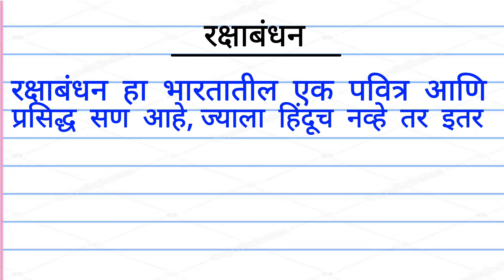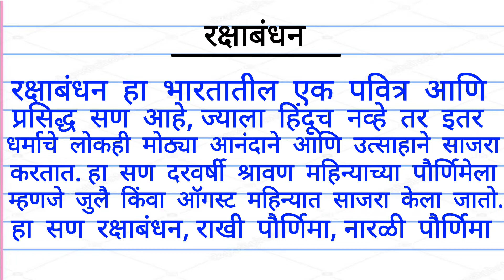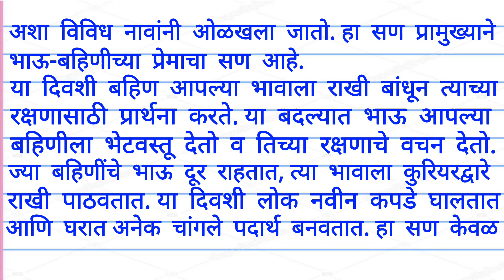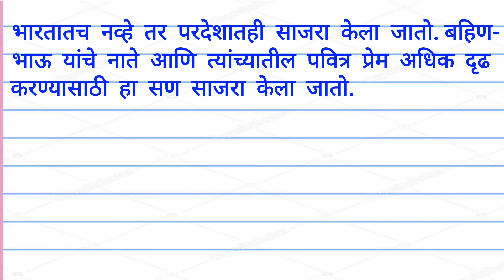रक्षाबंधन मराठी निबंध | Raksha bandhan | Raksha Bandhan Essay in Marathi | रक्षाबंधन माहिती